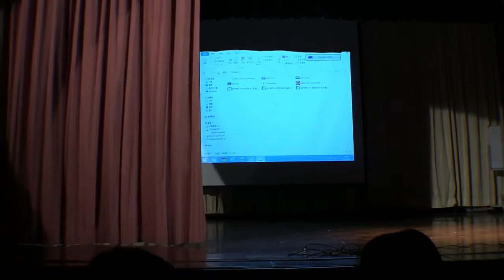BOP landing on PO 1!!!!